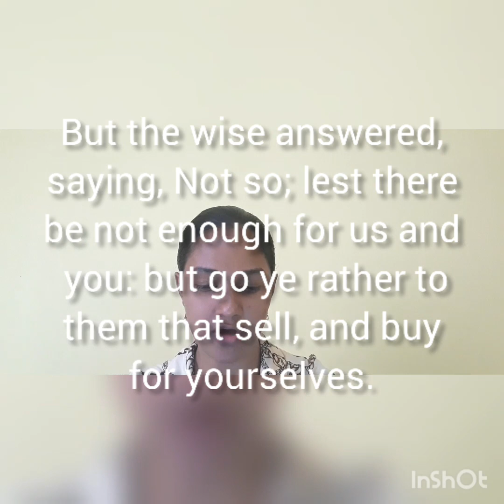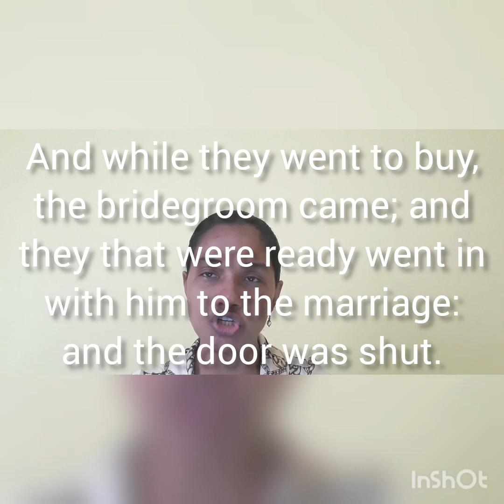Relationship Maintenance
We are here on this earth for maybe 80 - 120 years but we will be in heaven or hell for eternity. No matter what you believe, there is somewhere you must go after death. So being on earth is what prepares us for the life to come therefore we must be prepared in our individual walk with God and our purpose. We can't lend anyone our relationship with God nor our salvation but we can introduce you to God and help one another  gain knowledge of God but developing and maintaining a relationship with God is all up to the individual.
Matthew 25:8-10,13